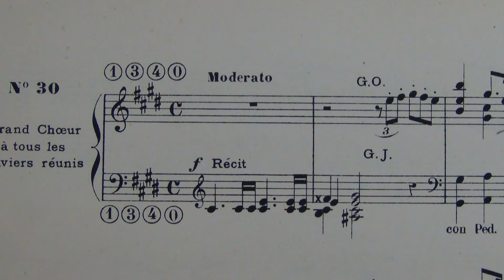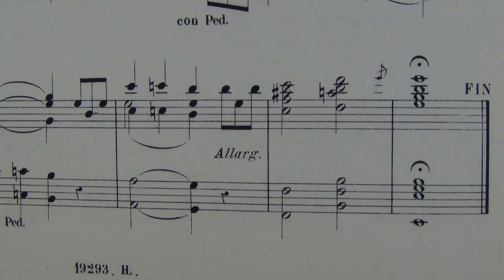A. Claussmann, opus 34 30, Sortie en Mi Majeur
C'est la 6° et dernière des 6 sorties de l’opus 34, jouée sur l’orgue Cavaillé-Coll de St Just en Chevalet. Encore cette forme avec une grande première partie en Mi majeur, avec un travail rythmique, et une deuxième partie plus détendue, plus chantante en do# mineur, la tonalité relative.